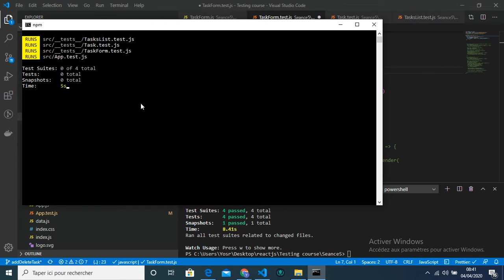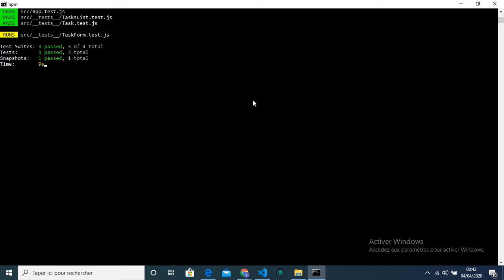Tester du code javascript : tests unitaires de composants React- Partie 5